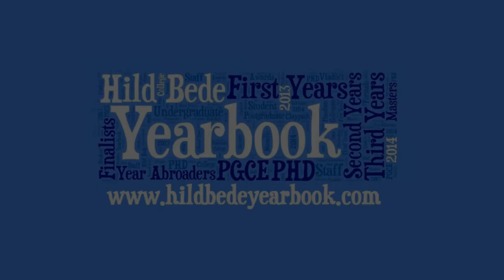College of St. Hild and St. Bede Yearbook 2013/14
A video promoting the launch of the Hild Bede College yearbook and website